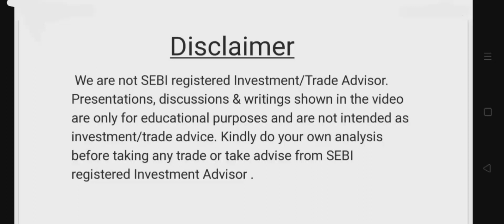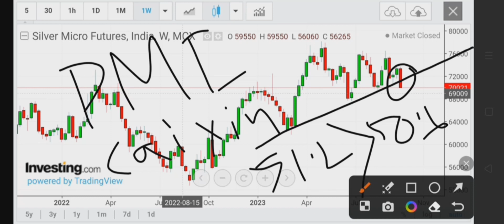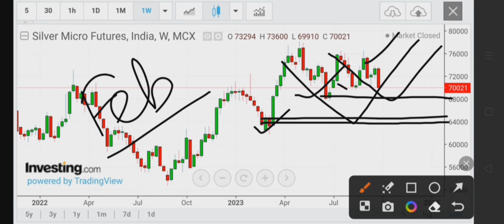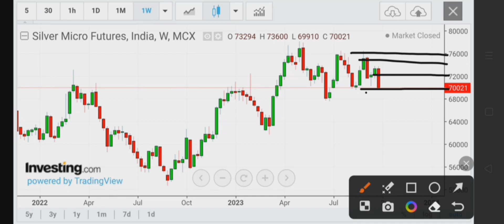SILVERMIC MCX Analysis| Silver price prediction| Silver mcx weekly analysis| silver forecast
Silver trading
how to trade commodity in angel broking ,
mcx Silver intraday strategy , mcx Silver trading strategies , how to trade in mcx in zerodha , how to trade in mcx commodity